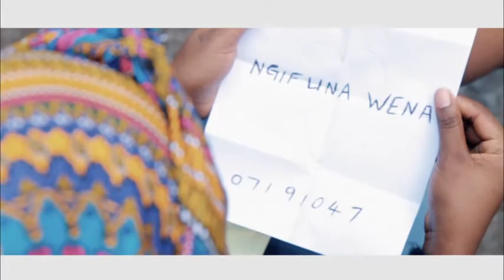Geeman Ngifuna wena official music video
Songwriter /composed by Sanele Ngcobo(Geeman). Produced by Vicar. Music video shooting by UKing Jahman. Directed by UKing Jahman